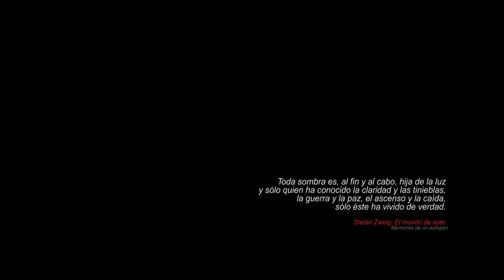CONFUTATIS - Un film de Axel Cruz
(Sinopsis) Un hombre sufre una parálisis de sueño que le traerá una gran revelación.

Dirección: Axel Cruz
Guión: Axel Cruz
Con la actuación de: José Cruz
Producción, edición, cámara, dirección de fotografía: Markko Cruz.